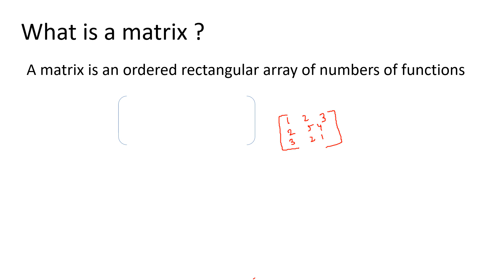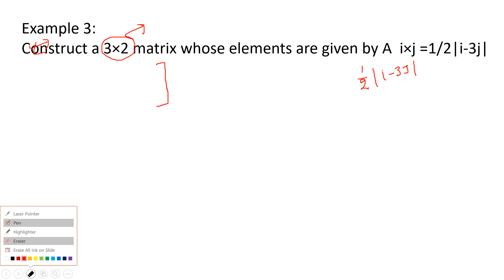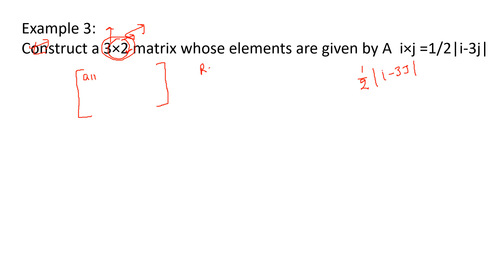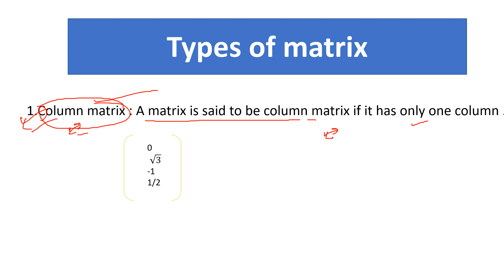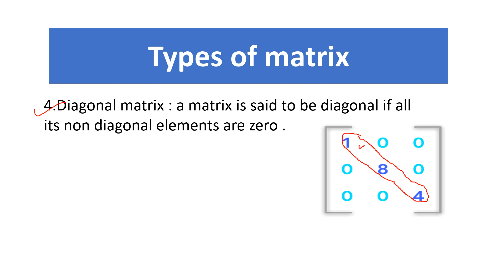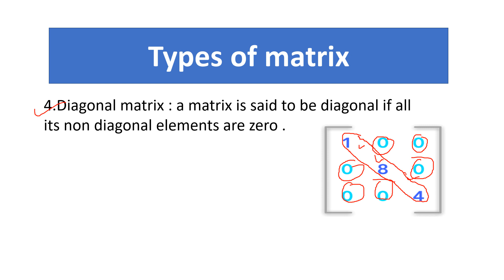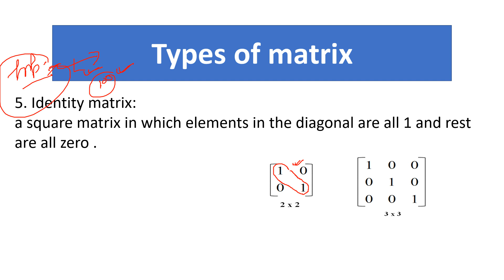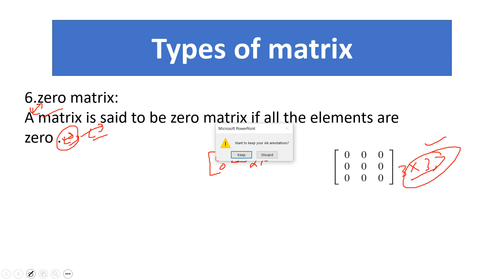CLASS 12TH MATRICES BASICS PART 1